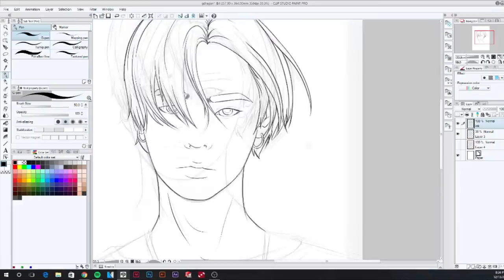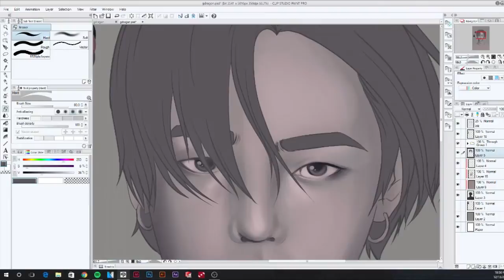BIGBANG - GDragon [SKETCH + COLOR]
YAY!! another video! Who else cried after listening to last dance? :'(
Comment down on what you guys want to see next in this channel :)

Program: Clip Studio Paint, Photoshop
Duration: 3hrs

ENDING: BIG BANG - Last Dance